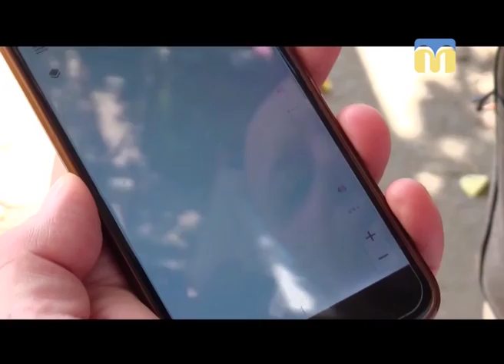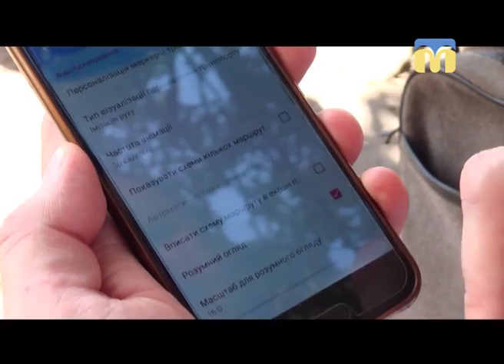14.09.2018. Новини. 08:00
Інформаційна картина дня (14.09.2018) поглядом кореспондентів телеканалу “Миколаїв” (випуск новин — 08:00):
- сторона О. Євграфова не подаватиме апеляцію;
- у Миколаєві працює додаток для моніторингу громадського транспорту;
- відключення електроенергії в мікрорайоні Балабанівка.